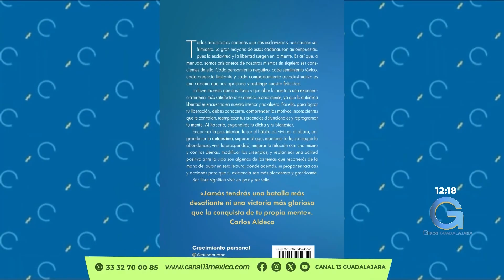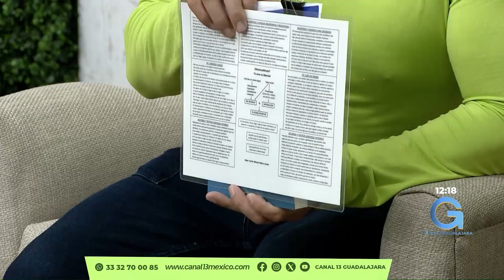Presentación del libro "¡Desencadénate! Tú eres la libertad!"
PorSiTeLoPerdiste Carlos Aldeco, Autor del libro "¡Desencadénate! Tú eres la libertad", presentó su obra literaria en GirosGuadalajara

📲Aquí la entrevista